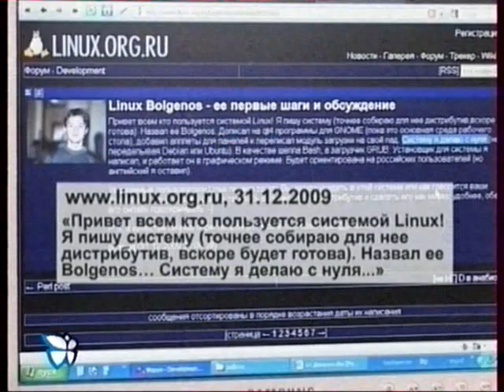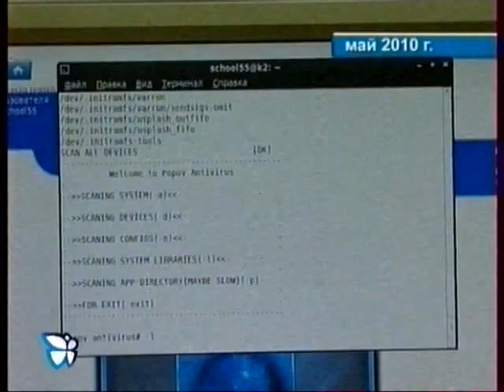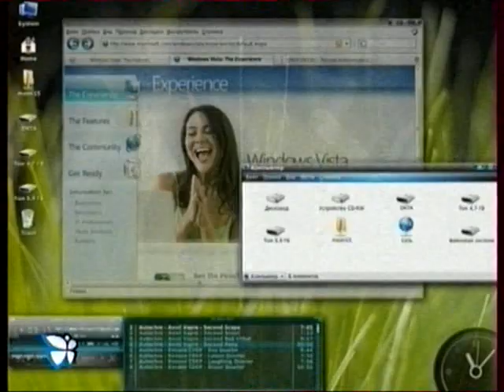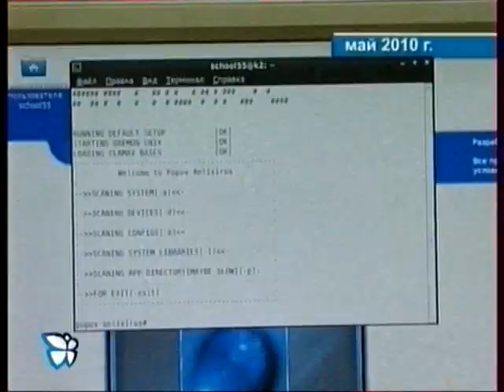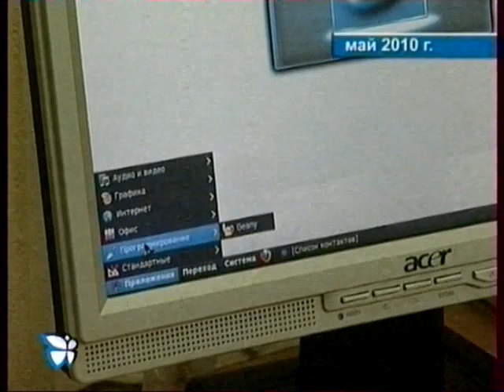Bolgenos. Опровержение «Телекона»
Долгожданное опровержение о Bolgenos. ТРК «Телекон», 7 июня 2010 г.
Журналисты расставляют все точки над „i".